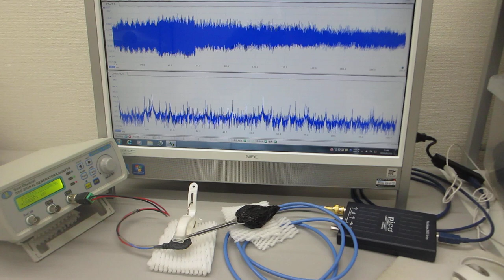素子表面を調整して高調波の発生を制御する、超音波プローブの製造技術（基礎実験）